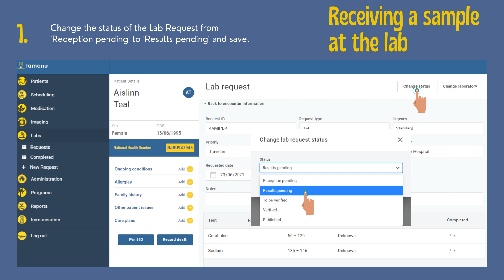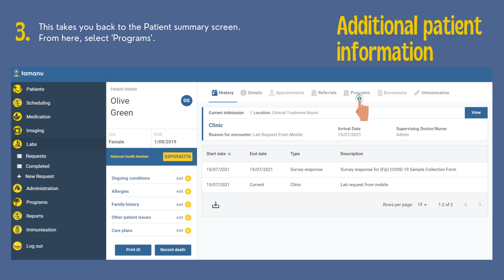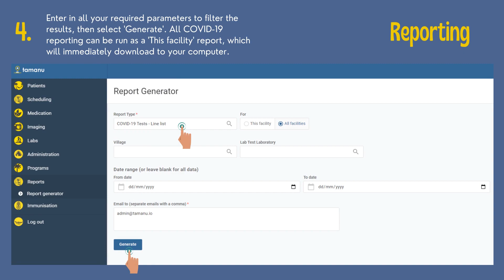Tamanu Desktop COVID-19 lab result instructions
A 2 minute introduction to using Tamanu Desktop in laboratories to receive COVID-19 swab samples (in Fiji) and enter results against them. Tamanu Mobile is used at remote sites to create lab requests and sync them to laboratories across the country. Tamanu Desktop is then used by laboratories to enter results.